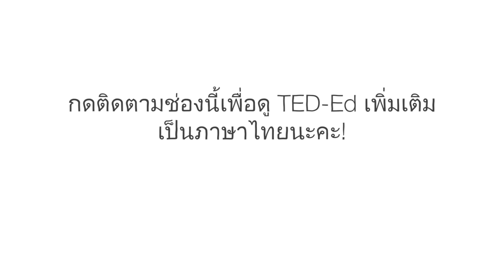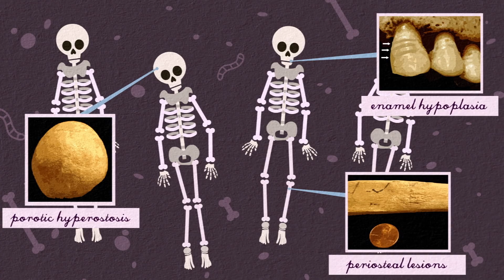อดีต ปัจจุบัน และอนาคตของกาฬโรคต่อมน้ำเหลือง - Sharon N. DeWitte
กาฬโรคต่อมน้ำเหลือง โรคร้ายที่คร่าชีวิตผู้คนไปราว 1/5 ของประชากรโลกในยุคศตวรรษที่ 14 ยังคงไม่หายไปไหนในปัจจุบันนี้ แต่จำนวนผู้เสียชีวิตก็เหลือเพียงไม่กี่พันคนในแต่ละปี ทำไมตัวเลขนี้ถึงลดลงได้มากขนาดนี้ล่ะ ชารอน เอ็น. เดวิตต์ ได้ศึกษาสาเหตุและผลกระทบของเหตุการณ์กาฬมรณะ และอธิบายว่าการรับรู้ข้อมูลนี้จะช่วยให้เราพร้อมรับมือกับโรคระบาดครั้งใหญ่ที่จะเกิดขึ้นในอนาคตได้อย่างไร

บทเรียนโดย Sharon N. DeWitte, กำกับโดย Steff Lee